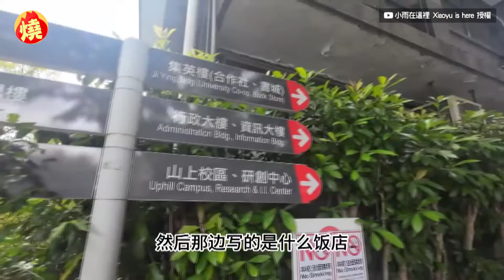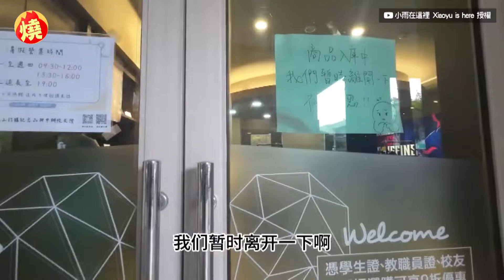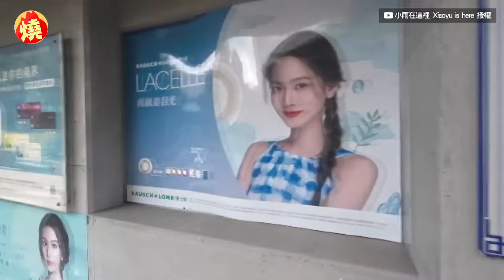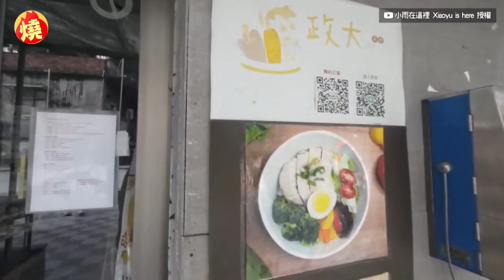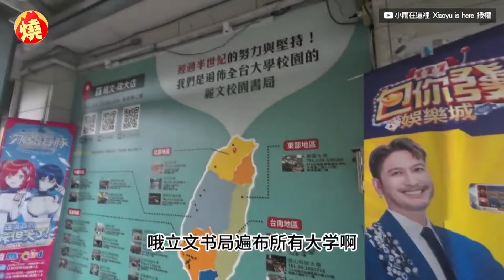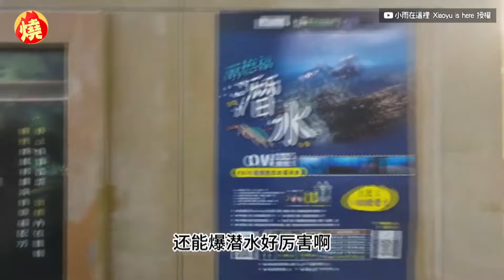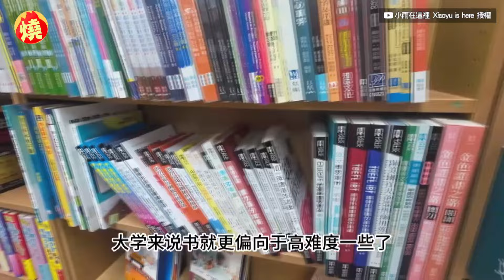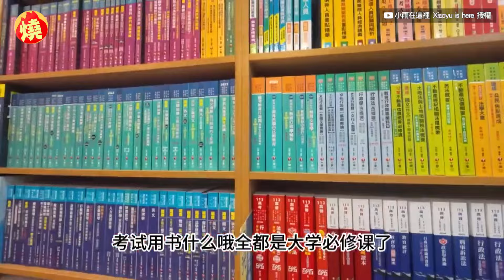原本只想問衣服價格！中國正妹逛校園書局 被店員「主動攀談」笑：好熱情－全民話燒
台灣人以熱情聞名，不論是與陌生人或是旅客，他們總是主動談話，熱心提供幫助，有時也會關心對方的狀況，使人感受到台灣的人情味。中國YouTuber小雨近期來到台灣遊玩，日前她前往政治大學參觀校園，在校內看見了各式各樣的商店，看見書局時便入內閒逛，在店內看見了有幾件衣服正在販售，向店員詢問售價，得到答案後也開始閒聊，對方很關心她來台灣遊玩的狀況，也歡迎她來到台灣，結束談話後，小雨不禁笑說：「好熱情。」